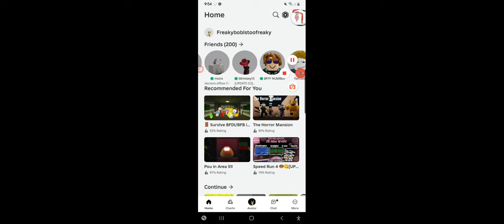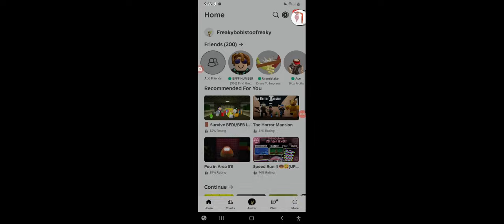shrek in the backrooms